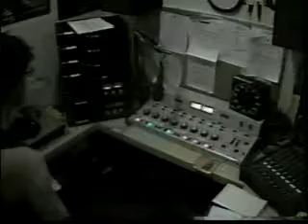Studio Cams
Studio cams featuring "Rejected" in the production studio 1 and "Twirl" in Live Studio 2 and Staff in Video Production. 1995